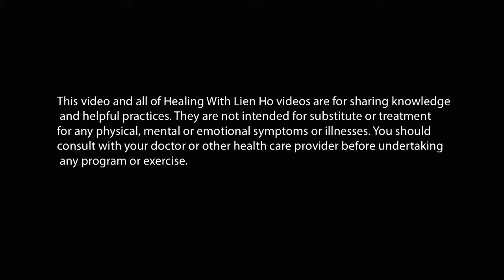Qigong Healing & Guided Meditation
Qigong Healing & Guided Meditation with Lien Ho. Good for releasing insomnia, low energy, anxiety, anger, depression, or releasing any negative emotion. It's also good for releasing physical blockages and tension in the organs, tendons, muscles, bones, nervous system, and blood vessels, cancer, tumors, Parkinson's disease, ADD, PTSD, Alzheimer's disease, strokes, disk degenerative,